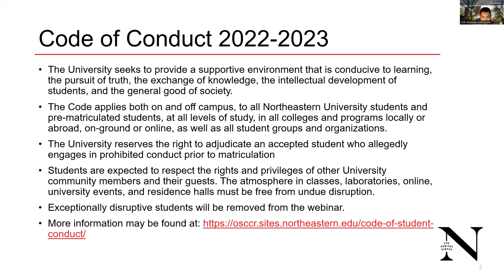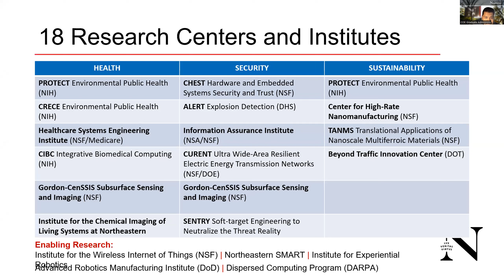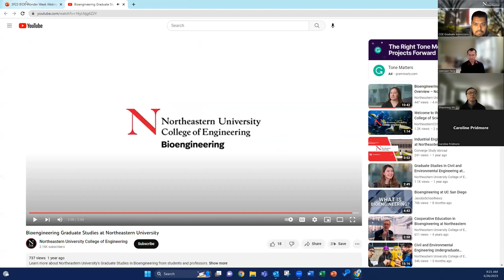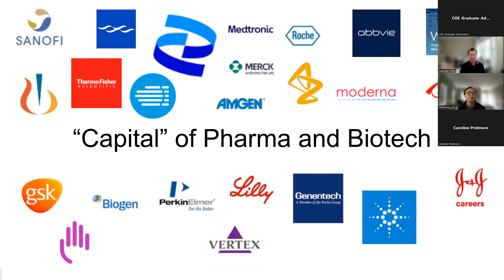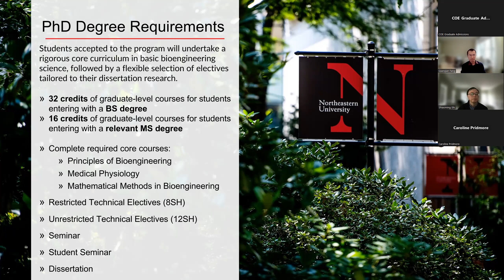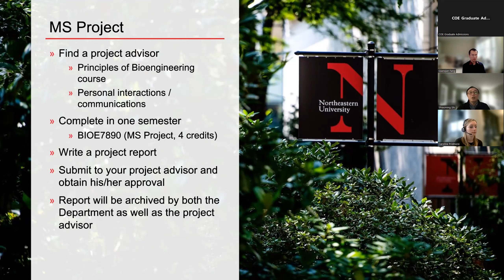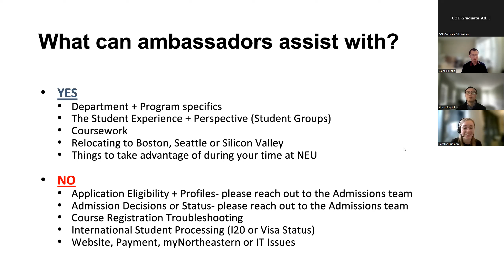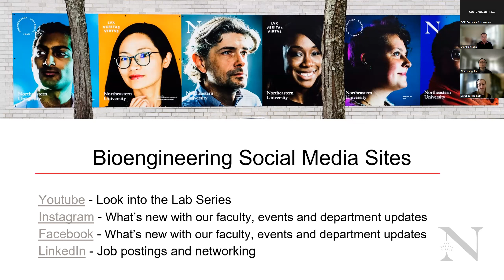Spring 2023 | Graduate Bioengineering Programs